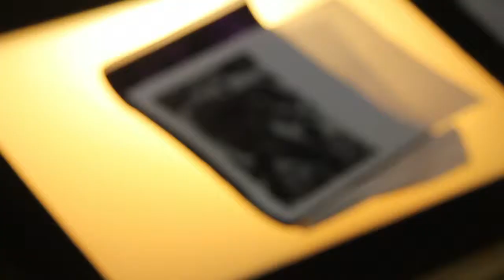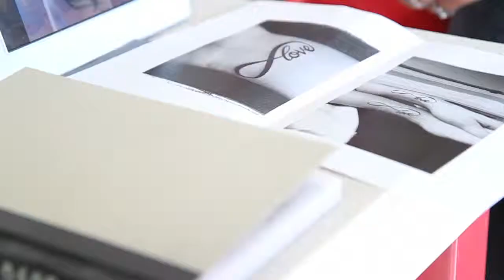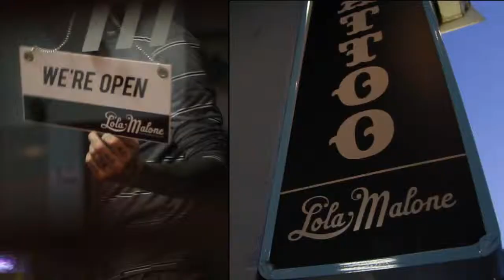Lola Malone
This is a video Mulatto Films made for a very cool Durban tattoo parlour, Lola Malone.

Director: Akona Matyila
Camera: Akona Matyila & Brett Prigge
Editor: Brett Prigge